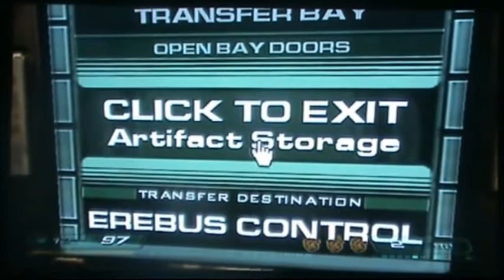Let's Play Doom 3 Resurrection of Evil Episode 4 Receiving the Double Barreled Shotgun (OLD)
In this Episode after our misguided attempts we get the Double Barreled Shotgun and kill several Demons as well also we get the Artifact Tablet as well.